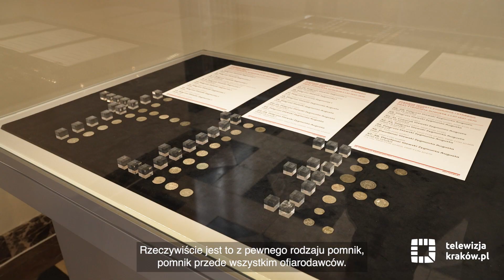Srebra Funduszu Obrony Narodowej na Wawelu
113 zabytków wybranych z 2,5 tonowego zbioru srebra, pochodzącego z Funduszu Obrony Narodowej, można oglądać od 6 czerwca do 15 sierpnia na wystawie „Nie zmarnujcie niepodległości. Srebra Funduszu Obrony Narodowej. Arcydzieła?” w Zamku Królewskim na Wawelu.